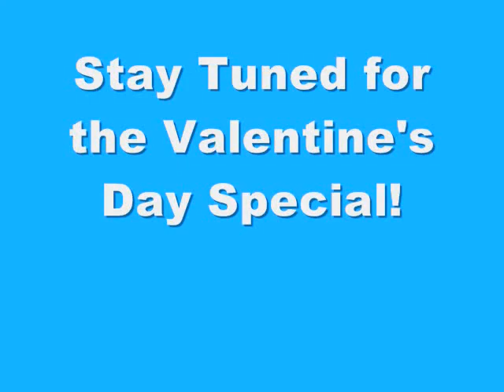tslowt4 Dates and Dilemmas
plot:Loveletter admits that she still has feelings for Snowflake. Prancer helps Mildred babysit. Cylde asks Cookies to the dance
Guest Star:
Fang